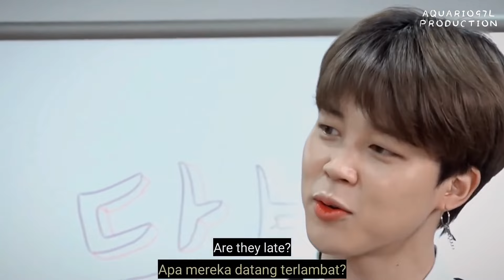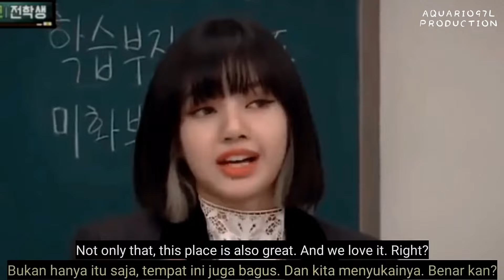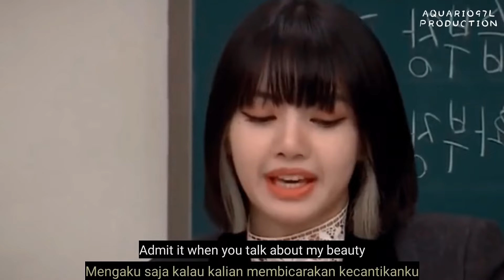•BLACKBANGTAN• BTS знакомятся с BP [смешная озвучка]